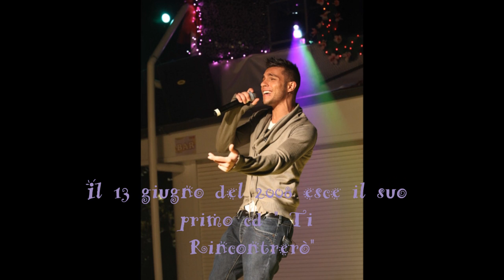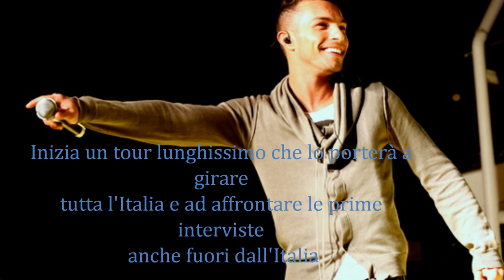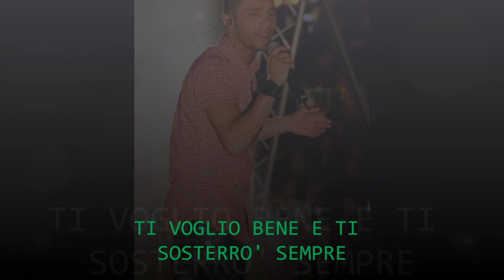MARCO CARTA - 21 MAGGIO 2011 - BUON COMPLEANNO © Ele Cartina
Video realizzato da ELE CARTINA